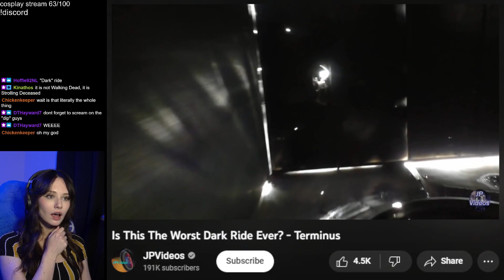Terrible Dark Ride SHOCKS Tasha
If you are ever at a fair in Britain, DO NOT ride Terminus. You'll never get that time or money back.